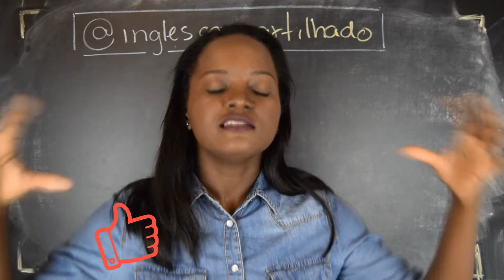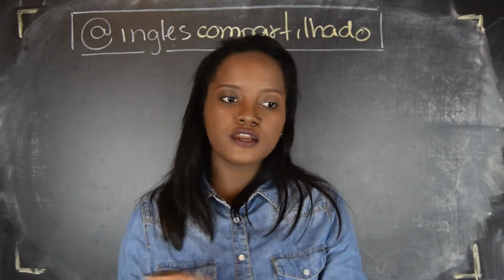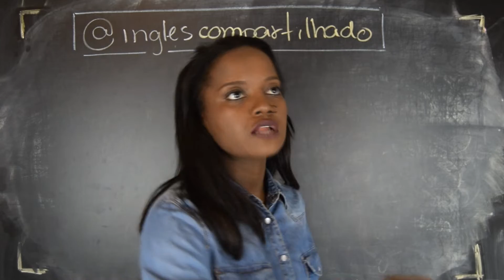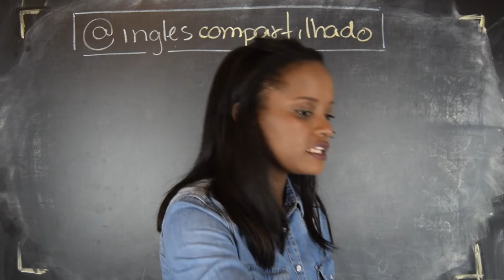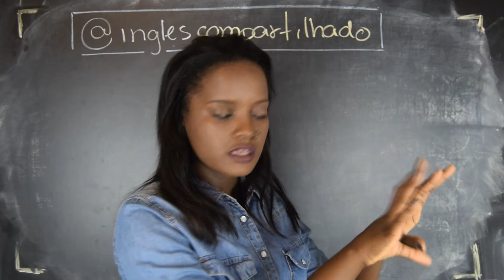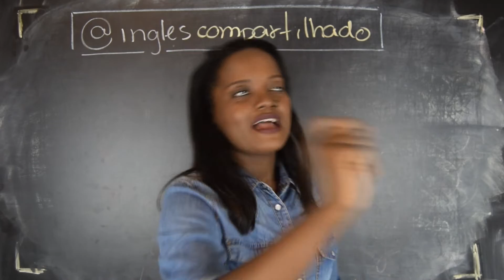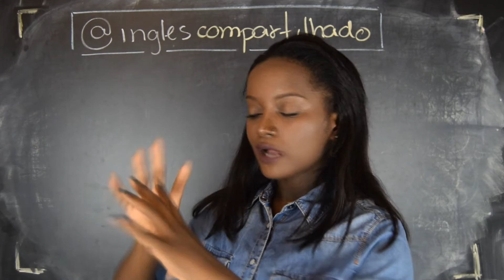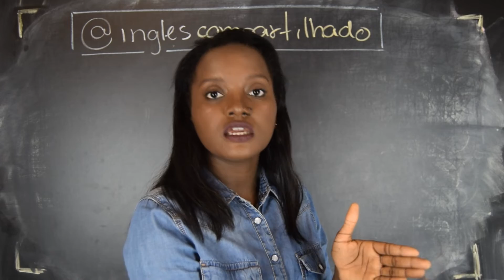Roteiro de estudos para quem estuda inglês sozinho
Hey, bonitos! Vocês podem me encontrar através destes links!

CURSO WAY - novas vagas em breve!

PLAYLIST: Aprenda inglês sozinho! Saiba como!